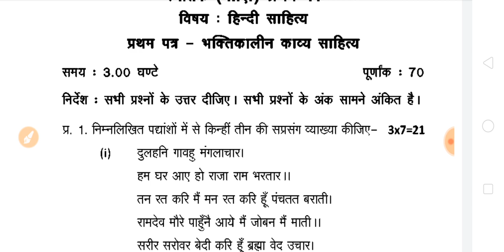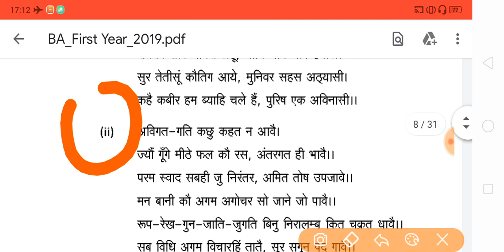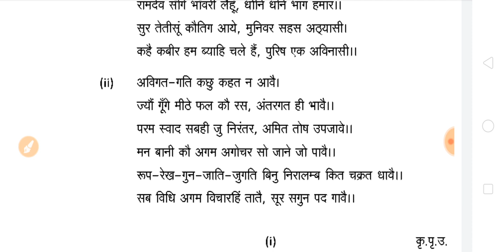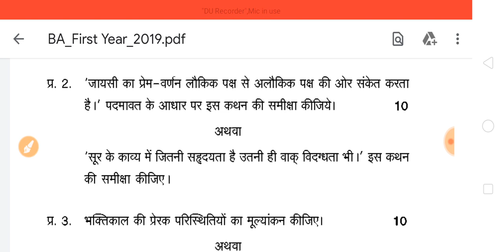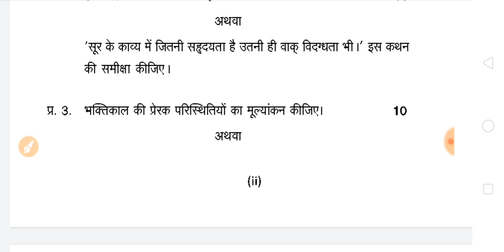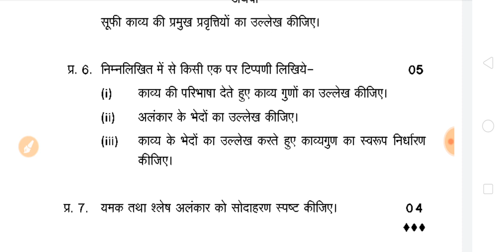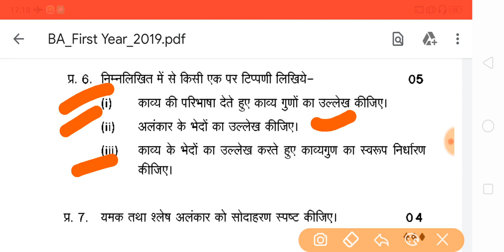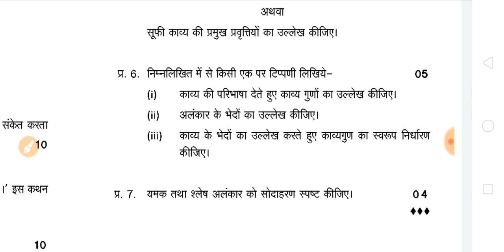BA First Year Hindi Model Paper 2020 | b.a 1st year hindi questions and Answers 2020 | BA Exam 2020